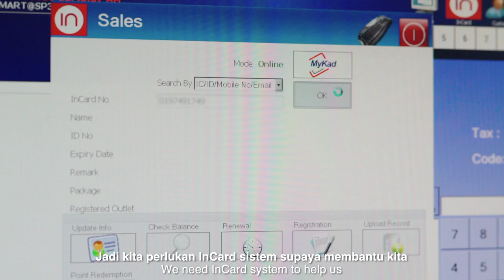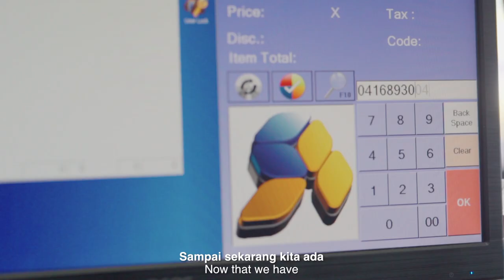Jimart SmartAcc Credential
Jimart proudly supply your household items under 1 roof! With 10,000 goods all priced reasonable it is truly a time & energy savers! They strive to serve local community with 20+ locations, with neat merchant & friendly helpful staff. So finding things is a breeze here. With SMART NEW RETAIL INCARD membership concept: customers get rewarded with points, member low price & more benefits. Jimart can serve better, run promotions & focus on biz growth !